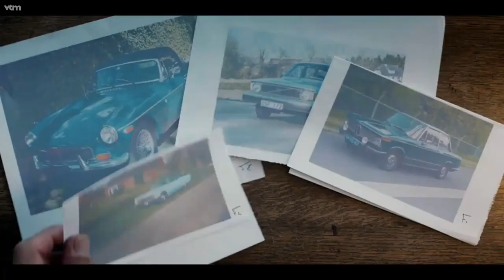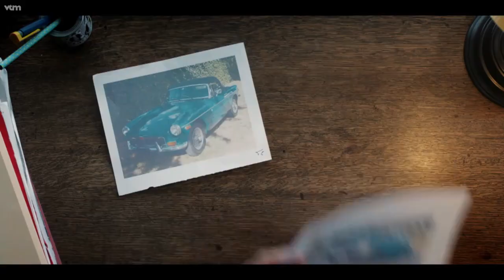Wie heeft Sally vermoord? - Cold Case S1E1 part 1/2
In de reportagereeks Cold Case brengen journalisten Karel Lattrez en Kurt Wertelaers het verhaal van de onopgehelderde moord op Sally Van Hecke, een 20-jarige vrouw uit Antwerpen. Na meer dan 20 jaar wachten hopen de journalisten de nabestaanden eindelijk het antwoord te geven op de vraag wie Sally heeft vermoord.